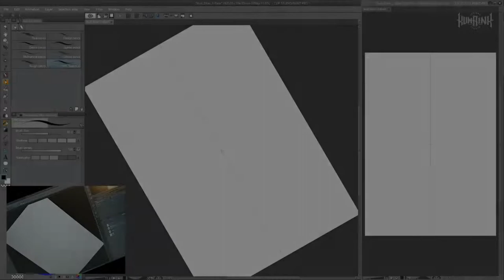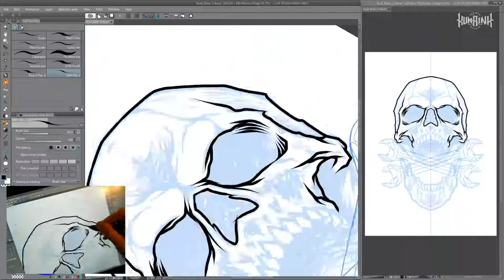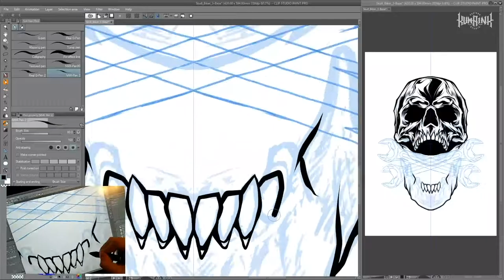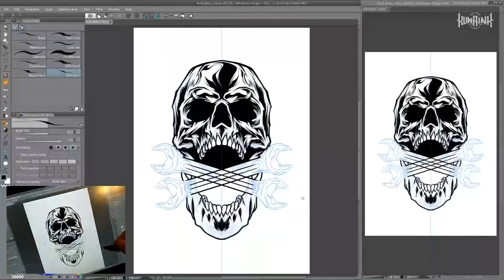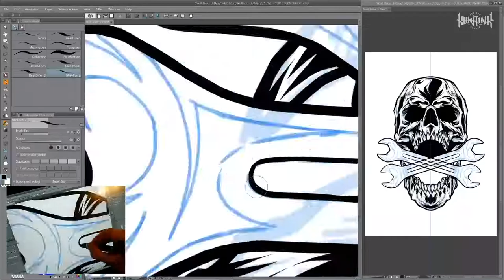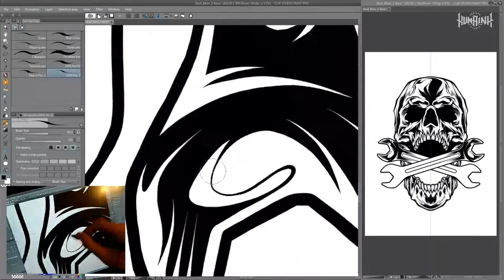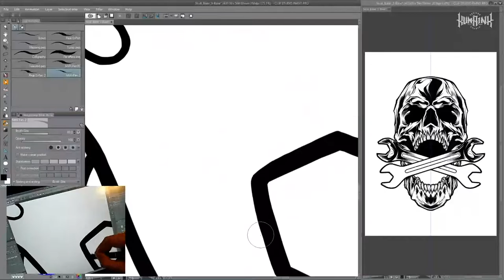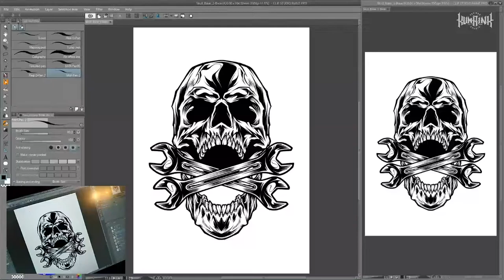How I do T-shirt Design : Skull Biker, sketch to inking - Clip Studio Paint / Manga Studio Timelapse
Hi there, thanks for visiting our channel.
Some of you might be still wondering if it's possible to create t-shirt design in Clip Studio Paint / Manga Studio. The answer is yes! you can create any design / illustration projects in CSP like most of you did in Photoshop.
In this video we show you how we make t-shirt design with a biker theme in CSP from sketch to inking.
Not only that you can export it as psd file as well.
Go spend your time to check Clip Studio Paint official website to learn more about the software.

Project tittle : Skull Biker Brotherhood Forever
Artist : Robby Mulpalah
Art Director : Saefful Gani
Video Editor : Rizqi Zaenal Fakhruzi